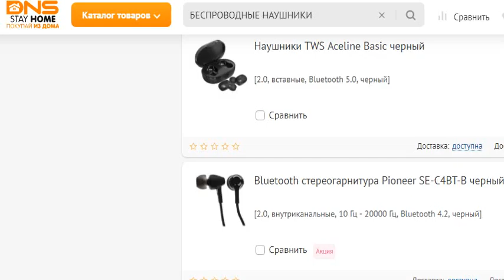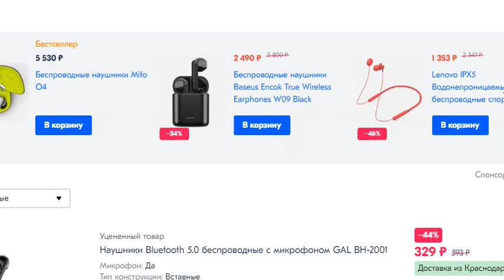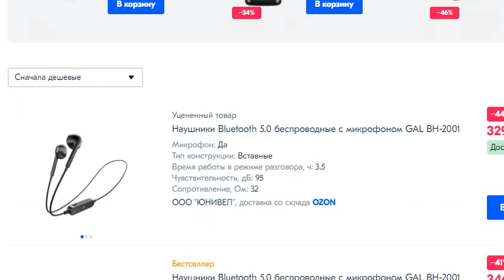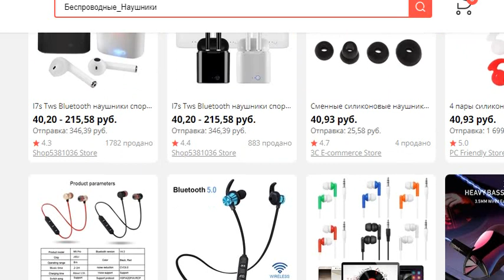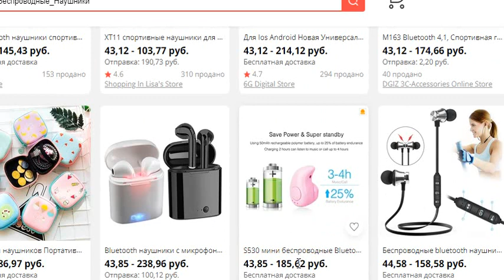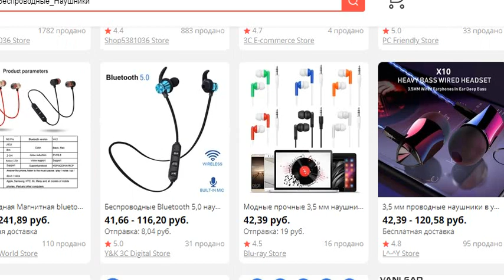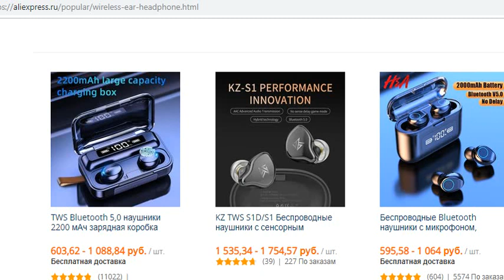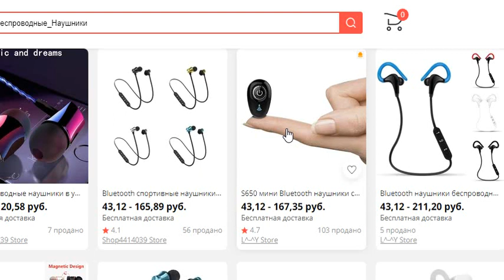Как приумножить вложения на 300 500% всего за 3 недели В нише беспроводных гарнитур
По первой Вы сможете найти самые популярные гарнитуры с беспроводным интерфесом и фильтром по цене. По второй ссылке размещены гарнитуры более премиального класса. И те и другие продаются в магазинах рунета с большой наценкой. Иногда в 3 и 5 раз выше начальной их стоимости.